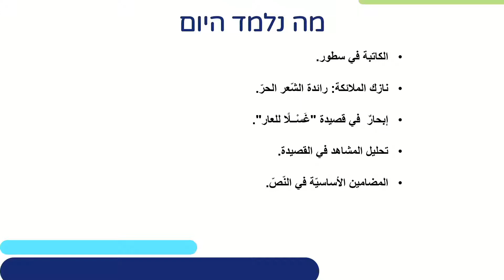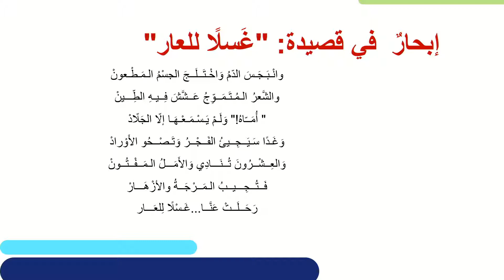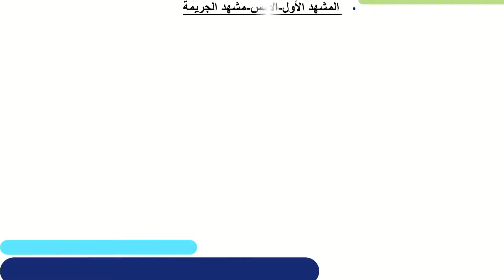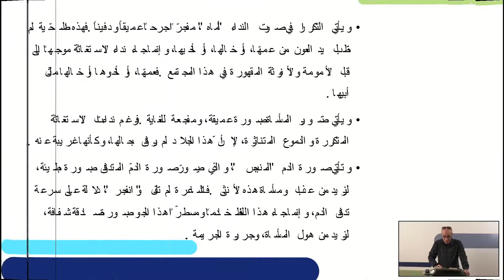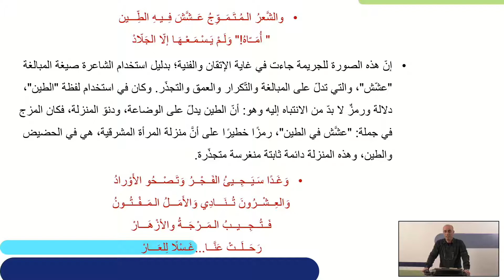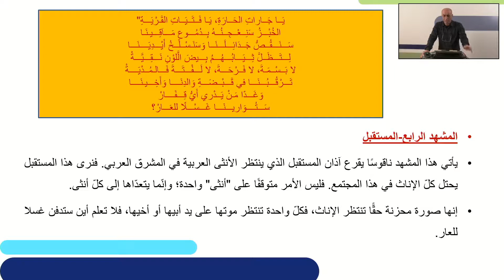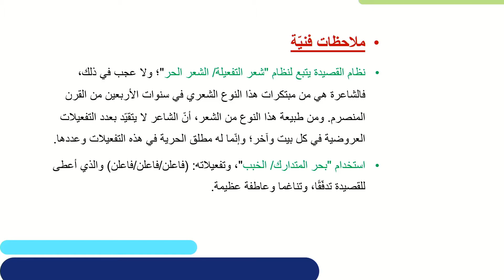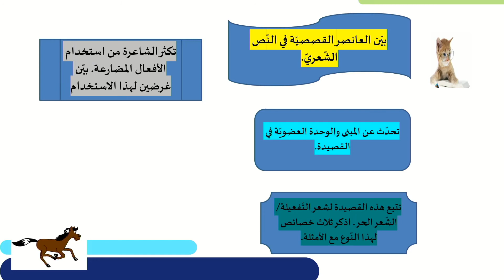שירה מודירנית " נאזק אלמלאאקה " | ספרות לערבים לכיתות י,יא,יב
שם המורה: אחמד מחאמיד
למידע נוסף במרחב הפדגוגי:

*קוד השידור: 0_vxlraktr*